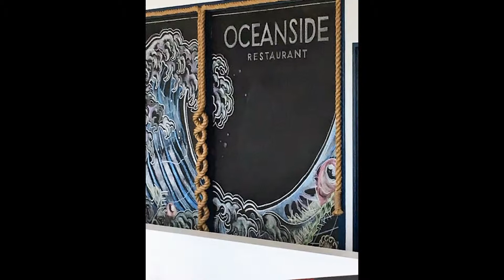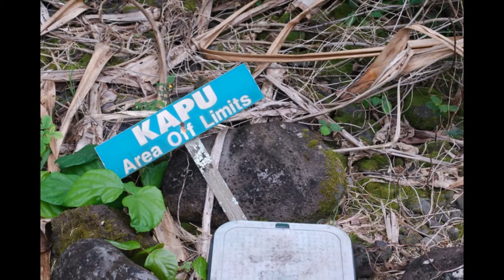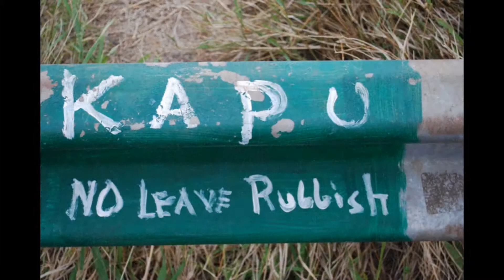Maui Hawaii 2016